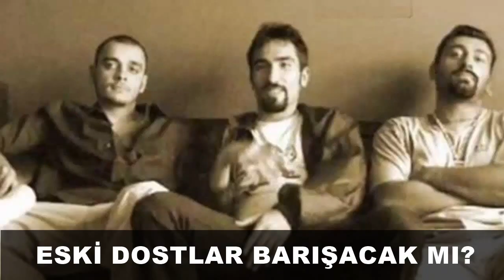CEZA ve Sagopa Kajmer Neden Küs Tekrar Barışırlar Mı?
Türkçe rap diyince akıllara birçok isim gelmektedir. CEZA ve SAGOPA bunlardan biridir. 2004 yılında piyasaya sürdükleri ''Neyim Var Kİ'' ismindeki parça günümüzde rap severler tarafından dinlenmektedir. Türkçe Rap'in İstiklal Marşı olarak kabul edilen ''Neyim Var Kİ'' parçasını çıkaran Ceza ve Sagopa neden küstü, ikili tekrardan barışır mı?

🇹🇷 Umut Gör Videoları Kimdir¿    🇹🇷
🚨 Selam ben Umut Gör Videoları, 22 yaşındayım, Türk vatandaşıyım. İstanbul'da yaşıyorum. Youtube'a Aralık 2018 yılında başladım. Eleştiri ve Podcast içeriğine ise 2023 yılında başladım. Bu kanalda Türkiye'de yaşanan güncel olayları eleştirdiğimiz podcast ve eleştiri içerikleri başta olmak üzere, dizi analizleri, bilgi ve eğlenceli videolar bulunur.

ceza ve sagopa,
ceza ve sagopa neden küstü,
ceza ve sagopa neyim var ki,
ceza ve sagopa barıştı,
ceza ve sagopa kajmer,
ceza ve sagopa diss,
ceza ve sagopa barışma,
ceza ve sagopa konser,
ceza ve sagopa fincan kahvem,
ceza ve sagopa kavga,
ceza ve sagopa aynı sahnede,
ceza ve sagopa barışma anı,
sagopa ve ceza,
sagopa ve ceza neden küstü,
sagopa ve ceza barıştı mı,
sagopa ve ceza kavga,
sagopa ve ceza küsme anı,
sagopa ceza açıklaması,
ceza ve sagopa küsme anı,
sagopa ve ceza barıştı,
sagopa ve ceza barışma,
sagopa ve ceza küsme videosu,
sagopa ve ceza neden küstü video,
sagopa ve ceza'nın küsme nedeni,
sagopa ceza küsme sebebi,
sagopa ceza olayı,
sagopa ve ceza 2024
sagopa kajmer ceza,
sagopa kajmer ceza neyim var ki,
sagopa kajmer ceza neden kavgalı,
sagopa kajmer ceza kavga,
sagopa kajmer ceza barıştı mı,
sagopa kajmer ceza barışma,
sagopa kajmer ceza olayı,
sagopa kajmer ve ceza neden kavgalı,
sagopa kajmer ve ceza barıştı mı,
sagopa kajmer ve ceza konser,
sagopa kajmer ve ceza kavga
ceza sagopa kajmer,
ceza sagopa kajmer kavga,
sagopa kajmer ceza açıklaması,
ceza ile sagopa kajmer neden küstü,
ceza sagopa neden kavga etti,
ceza sago neden küstü,
ceza sagopa niye küstü,
ceza sagopa neden küstü,
ceza ve sagopa kajmer neden küstü,
ceza sagopa kajmer hakkında konuşuyor,
sagopayla ceza neden küs,
sagopa kajmer ceza neden küstü,
ceza sagopa barıştı mı,
ceza sagopa atışması,
ceza sagopa açıklaması,
ceza sagopa açıklama,
ceza ayben ve sagopa kajmer ve kolera,
sagopa ve ceza atışması,
ceza ve sagopa barıştı mı,